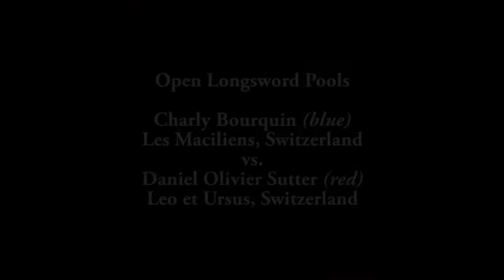Swiss HEMA Challenge 2018 - Pools - Charly Bourquin vs. Daniel Olivier Sutter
Afterwards I learned that Charly had been fighting for less than a year and this was his second tournament. His feeling for the distance, his agility, timing and speed as well as his general fighting spirit impressed me. Watch out for this guy!